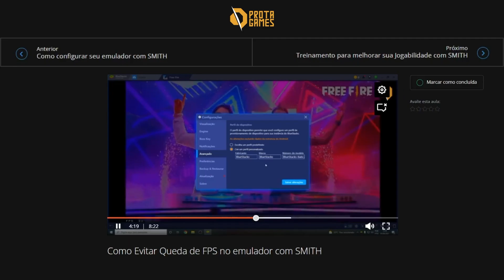ANÁLISE COMPLETA DA B4 CAMPEÃ NA FINAL DA LBFF! (PARTE 2) || FREE FIRE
Com uma média de 11,15 pontos em purgatório, sendo a segunda equipe a mais pontuar no local (atrás apenas da LOUD, com 11,75), a B4 tem uma das melhores calls do jogo: Brasilia cima (ou BSC, como preferirem). Lá, têm uma rota de loot interessante, onde terminam em um tempo não muito bom (2min quase), mas mais seguros porque as principais entradas dos locais estão sendo marcadas, o que dificulta (eu diria que quase impossibilita) a entrada de equipes por outros lados, se protegendo de uma eventual aceleração de rotação.